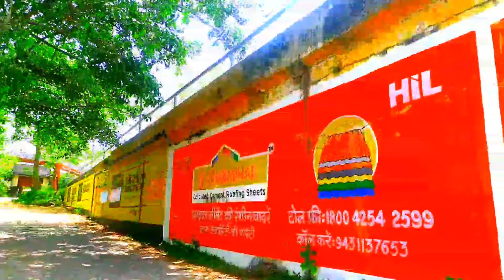Raj bhai ka shooting yahin huwa tha ek baar dekhiye fir //Rajbhai khortha Actor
Copyright disclaimer under section 107 of the copyright Act 1976, allowance is made for "fair use" for purposes such as criticism , comments, new reporting, teaching, Scholarship and research. fair use is a use permitted by copyright statute that might otherwise be infringing.